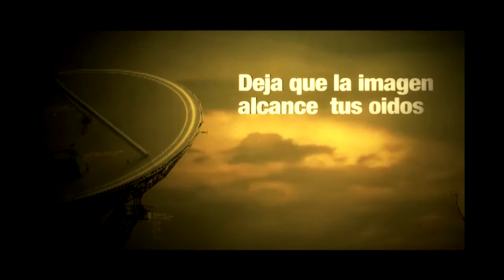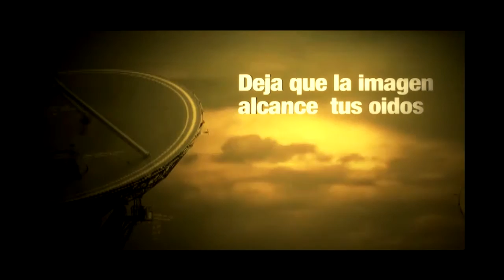Especial Jose Alfredo Jimenez